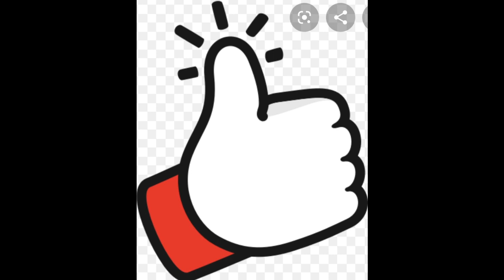THE BEAUTIFUL OUTFITS OF @1107_JASMINE/PUBLIC FIGURE/BODY POSITIVE/CURVY MODEL/BBW/FASHION NOVA/